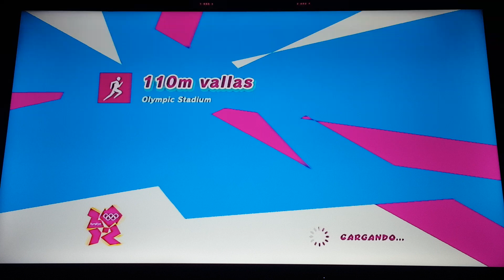Mario & Sonic London 2012 Dr. Eggman & Bowser Loses to Sonic & Tails in 110m Hurdles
video request by EJ's World TV